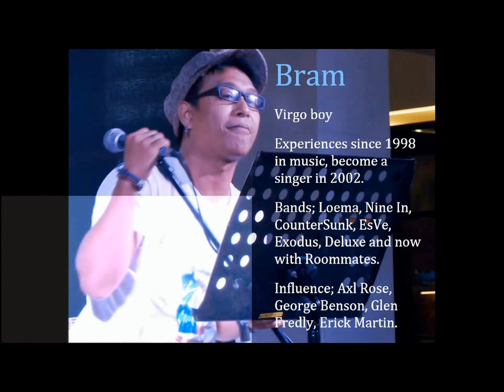ROOMmates ID Theme 2016